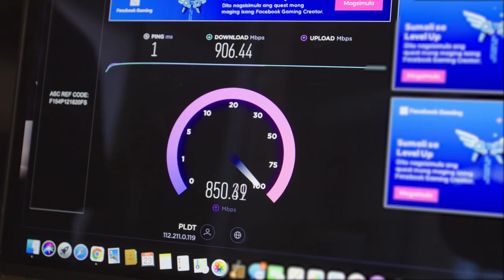7 Things You Don't Know About Me | Pops Fernandez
There are many things you probably know about me already but here are some things you probably still don't know about me!